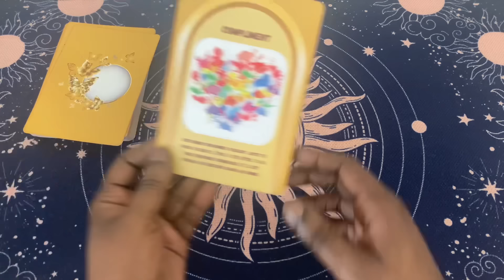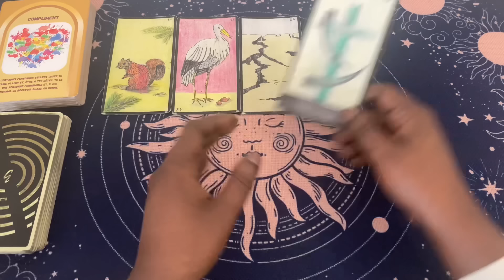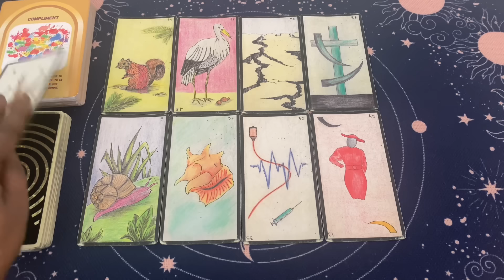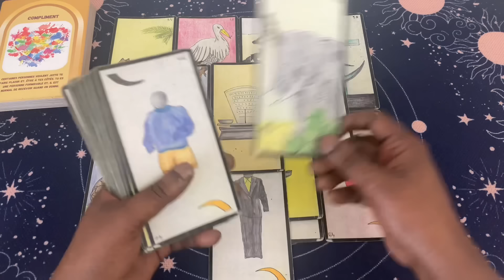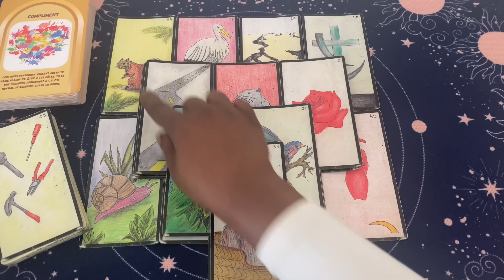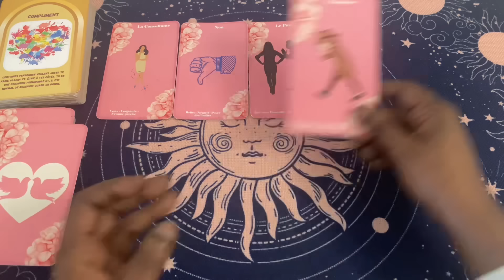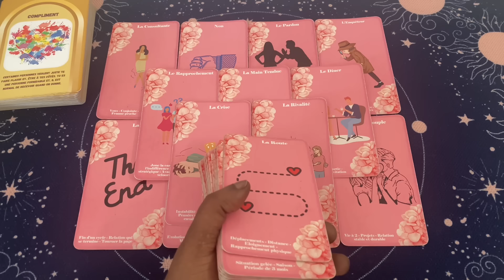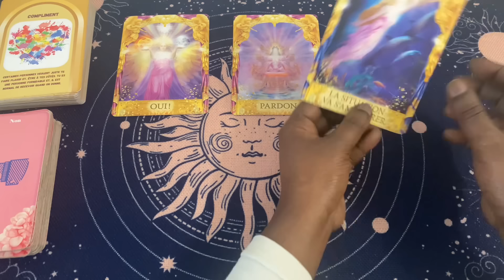BEAU PROGRAMME 🥳 CETTE SEMAINE ÉVOLUTION FINANCIÈRE ET D’AUTRES PETITES SURPRISES 10/06/2024 🥳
En intro l’oracle de la pensée positive 💭

Pour le général l’oracle gé 🃏

Pour terminer l’oracle des réponses angéliques 👼🏼

Clarisse ✨